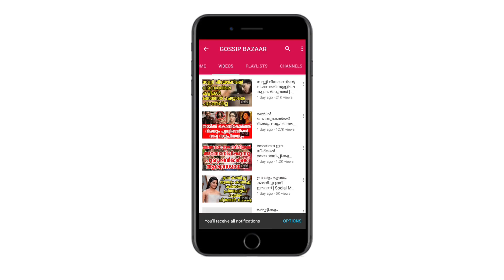ഷഡിയും ബ്രായും മോഹൻലാലിൻറെ നായികയുടെ ഫോട്ടോ വൈറൽ | Actress Photos Going Viral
Watch ഷഡിയും ബ്രായും മോഹൻലാലിൻറെ നായികയുടെ ഫോട്ടോ വൈറൽ Actress's  Photos Going Viral